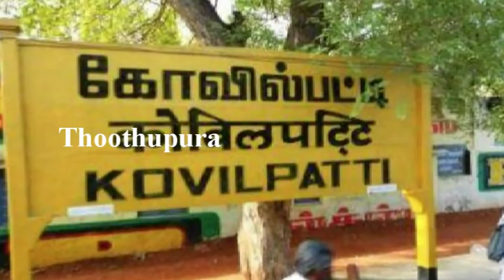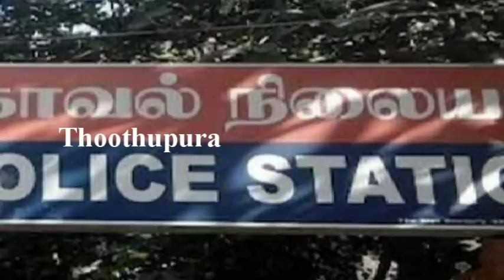கோவில்பட்டி,கழுகுமலை கரட்டுமலையை சேர்ந்த கட்டிட தொழிலாளி மகேந்திரன் செய்ததை பாருங்க | Thoothupura